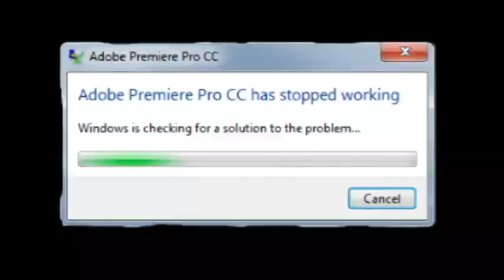a short multirender in 2020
(s4cissucks)

request for any ideas or DM yourself.